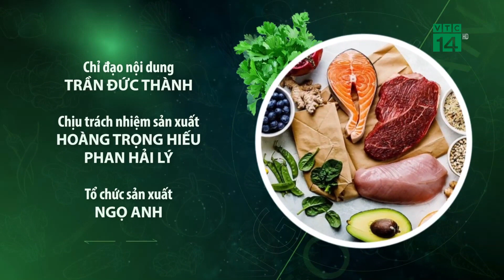Mâm Cỗ Chay cho ngày Thanh Minh| VTC14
VTC14 |Chuyên gia ẩm thực hướng dẫn cách làm mâm Cỗ Chay, để dùng cho tiết Thanh Minh